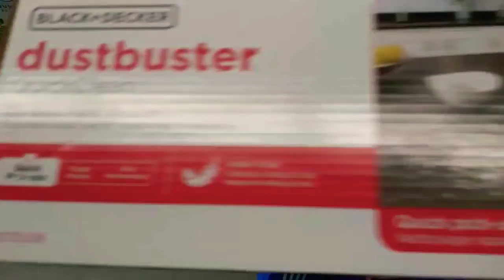MINI VACUUMS THAT CAN BRING IN BIG INCOME LOOK IN DESCRIPTION FOR PRICE'S#subscribe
BLACK&DECKER DUST BUSTER QUICK CLEAN CORDLESS HAND VACUUM
 $ 3.00 DOLLARS EACH

SHARK CORDLESS PET PERFECT HANDHELD VACUUM BLUE AND CHARCOAL
$ 39.00 DOLLARS EACH